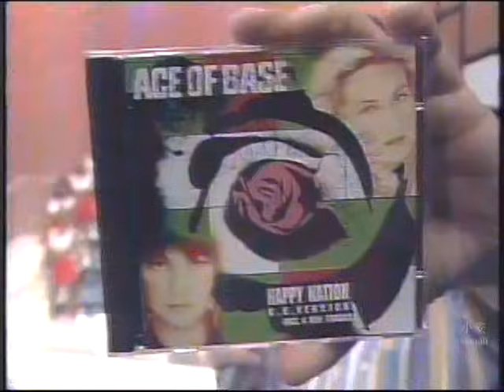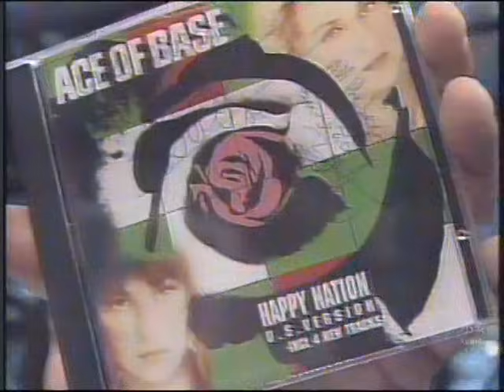Ace Of Base @ Faustao (1994) The Sign, Interview & All That She Wants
Ace Of Base no 'Domingão do Faustão' cantando 'The Sign' e 'All That She Wants'. A entrevista está inclusa.
Ace Of Base at 'Domingão do Faustão' singing 'The Sign' and 'All That She Wants'. The interview is included.

Ace Of Base @ MTV Brasil Top 20 Brasil (Interview)
Ace Of Base @ Panico Jovem Pan